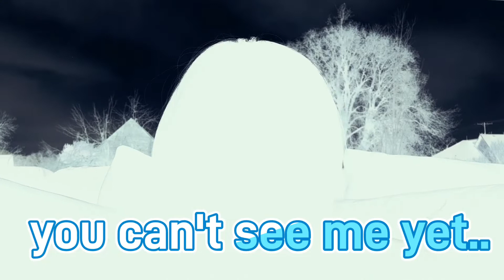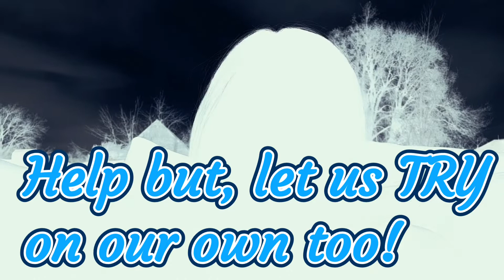How to stay positive dealing with a Disability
My view on what it takes to be happy even when dealing with a Disease that severely limits your abilities.